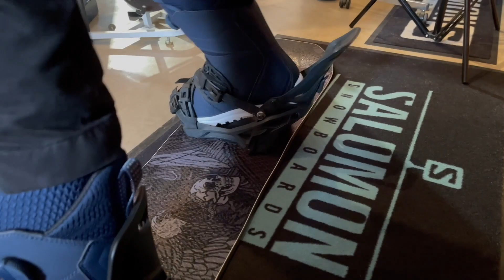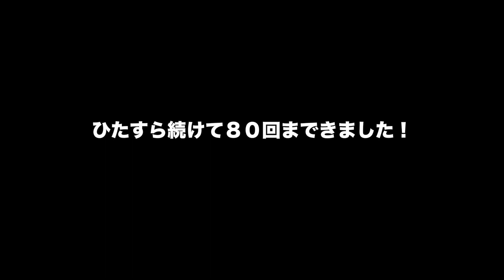NIDECKER スーパーマチック１００回履いてみた！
今回のYouTubeトリックスターバックヤードトークは
６月にいよいよ情報が解禁された超話題のビンディング
NIDECKER SUPER MATICを
なんと！１００回連続履いてみました！（笑）
脱着が便利なら、１００回くらい履けるでしょーってことでやってみましたが・・・
さて、結果はどうでしたでしょうか？

１００回履くこともさながら、実は見てもらいたいのがブーツとの相性や擦れ方です。
その結果は動画の最後に出てますので・・・

なんとも言えないシュールな動画ですが、是非ともご覧くださいマセェ〜

SUPER MATICの予約は下記楽天市場URLからどうぞ！

LIBTECH, CAPITA, SALOMONなどが強いショップで、中でもLIBTECHはLIBTECHが始まった当初から販売し続けている日本でも数少ないショップです。

関越自動車道前橋ICから車で5分ですので、ぜひお近くに来た際にはお立ち寄りください。

火曜日不定休です。